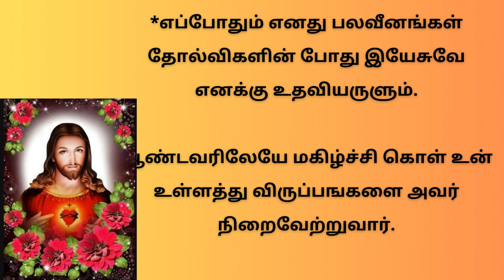திரு இருதய ஆண்டவருக்கு வல்லமைமிக்க ஜெபம் Powerful Prayer to Sacred Heart of Jesus | 14/12/23